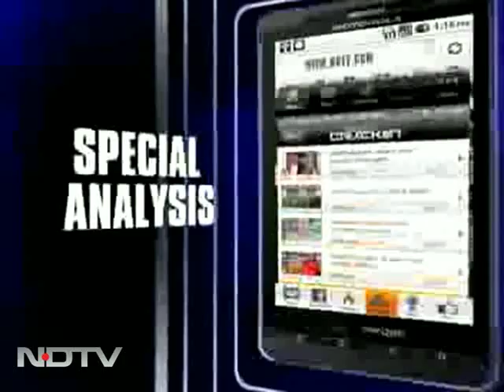Exclusive chat with London Paris New York stars Ali and Aditi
Stars of the upcoming movie London Paris New York, Ali Zafar and Aditi Rao, talk about their movie and lots more in an exclusive chat with NDTV's Beverly White.